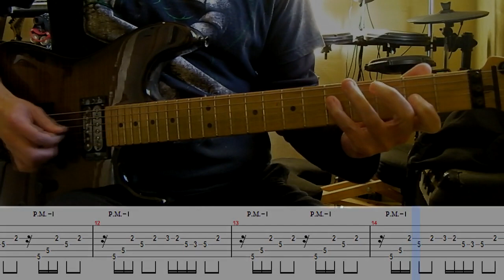Iron Maiden - Lost In A Lost World Adrian Smith's solo lesson (with tablatures and backing tracks)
Another one from Senjutsu album.